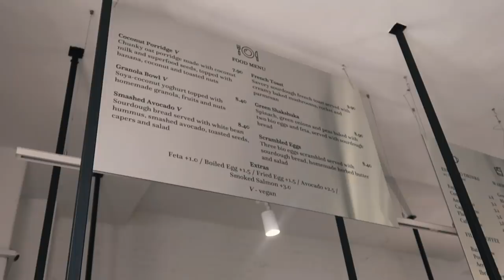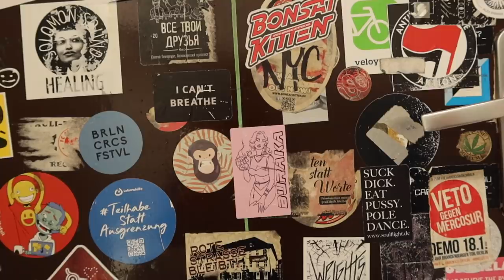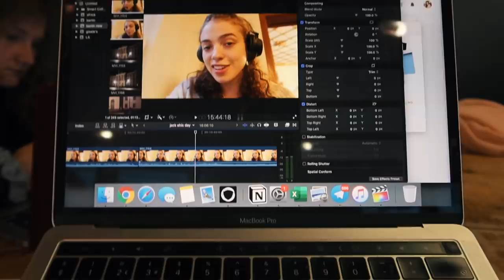Wholesome Days in my Life at Uni in Berlin! 🦋 study and explore with me and my roommate | ad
huge thank you to my fave shaving brand @heyestrid. click this link to check out their gorgeous razors and use my code "UNJADED" and £1 more will be donated to The Fawcett Society :)

🌞 MORE 🌞
Casual Magic of the Day: I passed by an old church on my bike. For some reason, I've nearly really stopped to look at it. Today, the light fell on it in such a way that the bricks looked like they were sparkling. I pulled over and just stared for a second.
It's been a rough week. An emergency situation happened yesterday. Today's little moment with that gorgeous light made everything seem okay for a second.
Song I'm enjoying: Puppy Dog by Dreamer Boy

FAQ:
How old are you? ~ 20 (woah, what!! i feel old, sigh)
I study abroad at university in Berlin with Minerva.
Did you take a gap year? ~ Yes! From 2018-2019, I interrailed Europe, worked in London, backpacked Australia, did a French language immersion in France and spent 3 months in Uganda.

Pip and Nut Almond Butter. Just yes